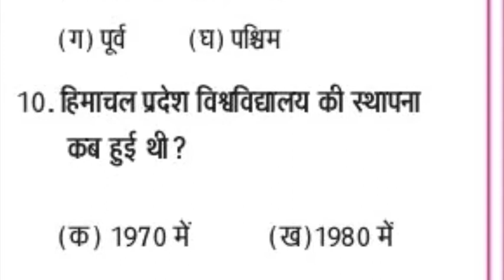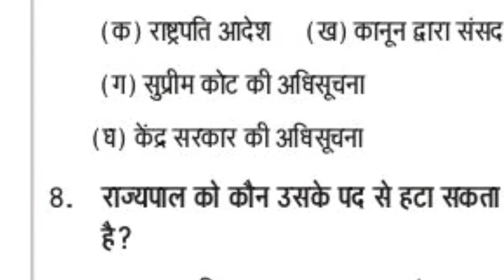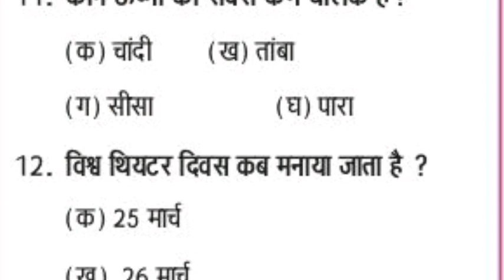(HP+INDIA) GK in PAHADI Language